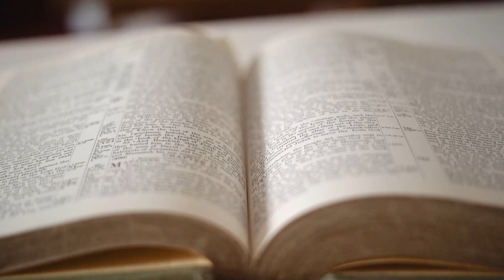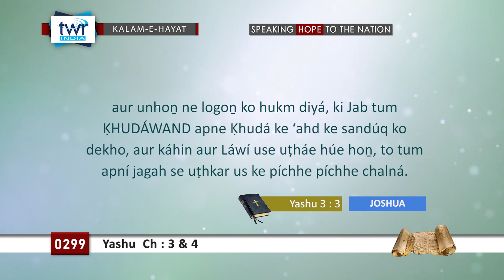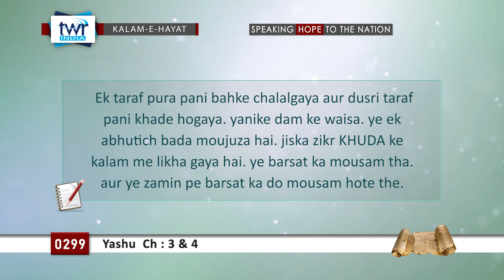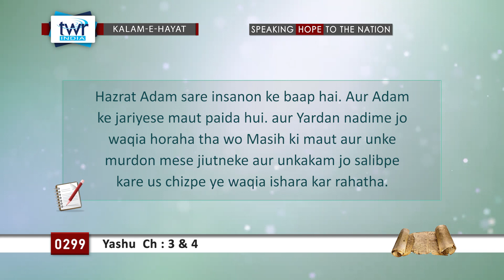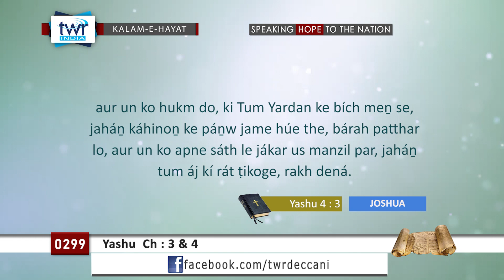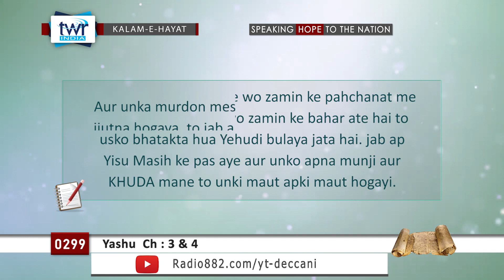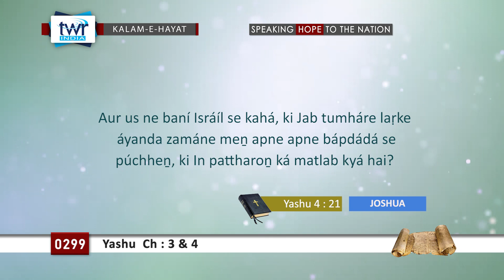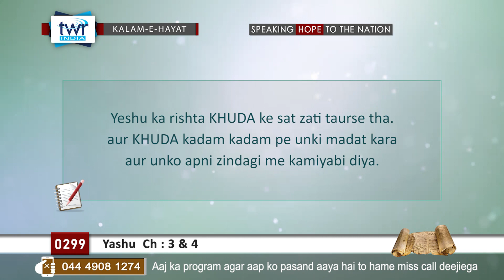TTB #0299 Yashu 3 & 4 Joshua Deccani Bible Study - Kalam-E-Hayat